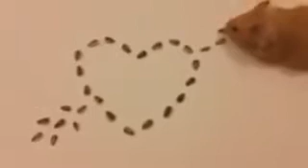Hamster In Love - Very Funny Video - Whats App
Take Picture with this! Für Ultra scharfe Bilder...

Mit dieser Software bearbeiten!

Der neue K. Paperwhite (Testen ohne Risiko)

Multifunktionsrucksack - 33 Liters...

UFO - Weltraumkommando S.H.A.D.O. (Gesamtedition, 26 Folgen) [6 DVDs]

P. Windeln Baby Dry Gr.4 Maxi 7-18kg Monatsbox, 174 Stück

Darm mit Charme: Alles über ein unterschätztes Organ